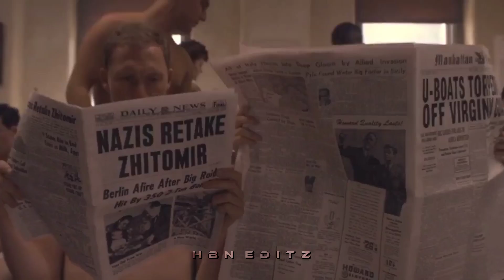Captain America | Mass whatsapp status | Marvel | Tamil | Mcu